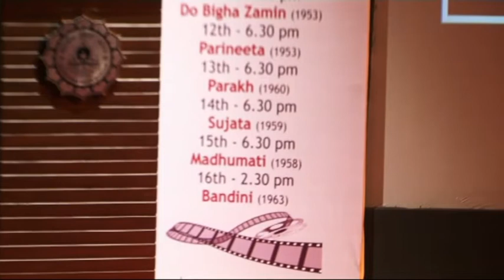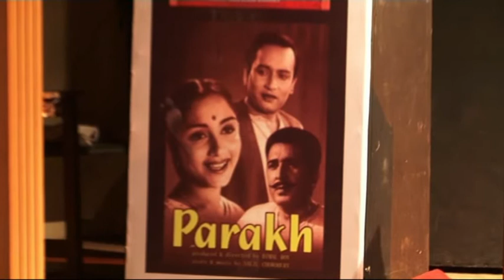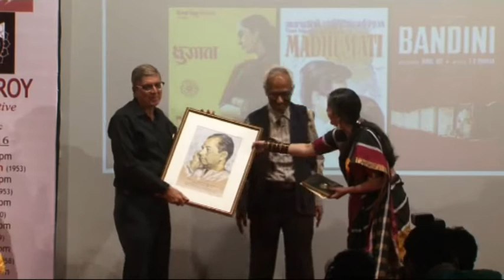Salman Mother || Helan ||Dharmendra ||Bimal Roy Films Festival || Night With Dharmendar || Part 2